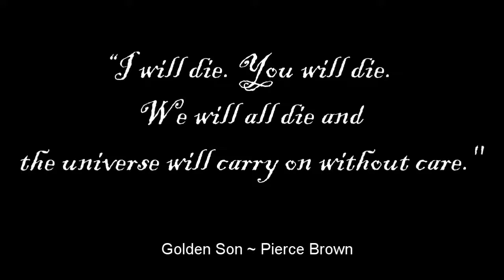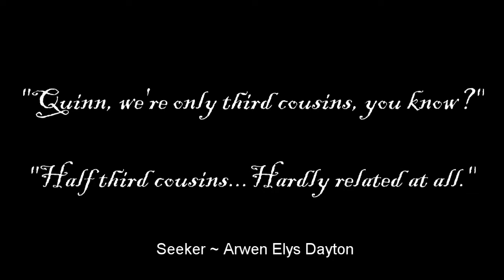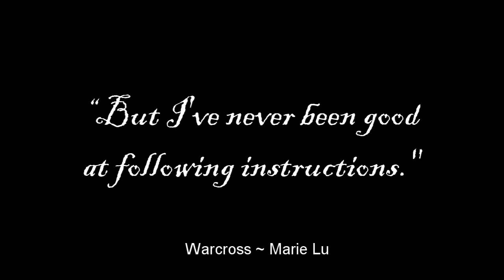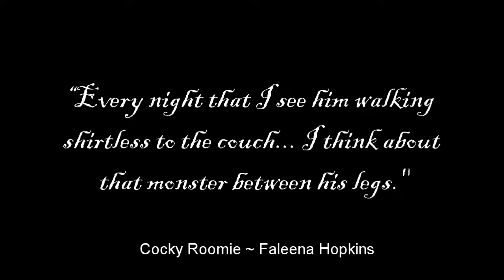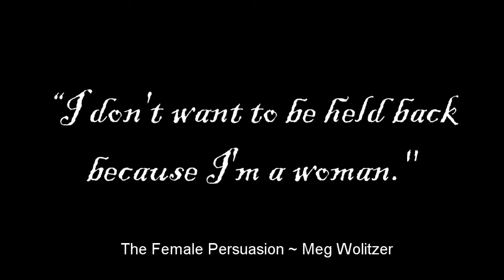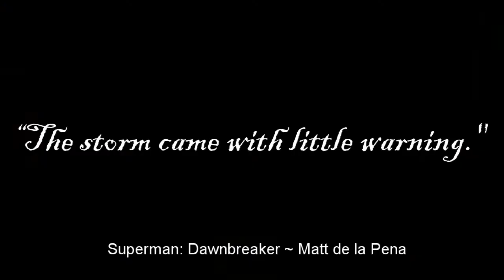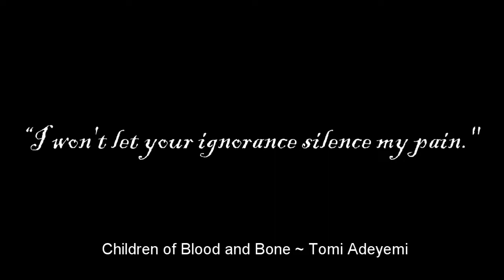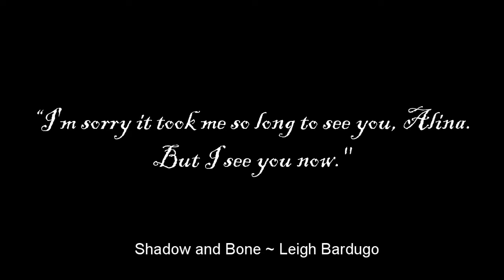The Worst Books of 2019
I absolutely LOVE reading books...but sometimes they just don't love me.

So I made a video about the worst books I read in 2019. That being said, my worst books may be your best books. It happens.

Note - might be slightly spoiler-y but I will do my best to stay away from BIG things. It's just hard to explain what didn't work for a book...and not talk about what happened in the book.

Books mentioned in video:

Amber & Dusk (Amber & Dusk #1) by Lyra Selene
Children of Blood and Bone (Legacy of Orïsha #1) by Tomi Adeyemi
Cocky Roomie (Cocker Brothers of Atlanta #1) by Faleena Hopkins
A Conjuring of Light (Shades of Magic #3)  by V.E. Schwab
The Female Persuasion by Meg Wolitzer
Golden Son (Red Rising Saga #2) by Pierce Brown
Seeker (Seeker #1) by Arwen Elys Dayton
Shadow and Bone (The Shadow and Bone Trilogy #1) by Leigh Bardugo
Superman: Dawnbreaker (DC Icons #4) by Matt de la Pena
Warcross (Warcross #1) by Marie Lu